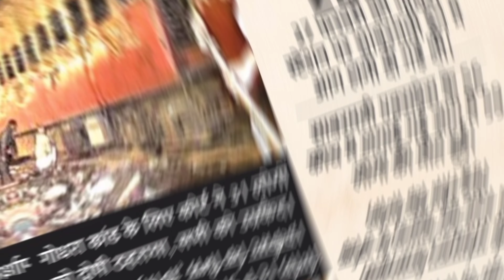Accident Or Conspiracy Godhra | Godhra Promo | RanvirShorey,ManojJoshi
RANVIR SHOREY - MANOJ JOSHI - HITU KANODIA: ‘GODHRA’ CENSORED - 12 JULY RELEASE… SHARAD KELKAR DOES VOICEOVER FOR TEASER… AccidentOrConspiracyGodhra has been cleared by CBFC… Starring RanvirShorey, ManojJoshi and HituKanodia, the film will release in *cinemas* on 12 July 2024.
SharadKelkar has lent his voice for the teaser… Directed by MK Shivaaksh… Produced by BJ Purohit.The teaser of 'The Sabarmati Report', a film based on the 2002 Godhra train burning incident, has been released. It features Vikrant Massey, Ridhi Dogra and Raashii Khanna in key roles.The teaser of the upcoming film, 'The Sabarmati Report', is now out. Featuring Vikrant Massey, Ridhi Dogra and Raashii Khanna in key roles, the film is about the Godhra train burning incident of 2002, when a fire on the Sabarmati Express on the morning of February 27 killed several people. The teaser promises to unveil the truth that has apparently been hidden for 22 years.
The teaser showcases the leads Vikrant Massey, Raashii Khanna, and Ridhi Dogra portraying people from the media who are reporting on the incident. Sharing the teaser, Vikrant Massey wrote, “An event that shook the nation. Turned into an incident that changed Indian history forever. Presenting the